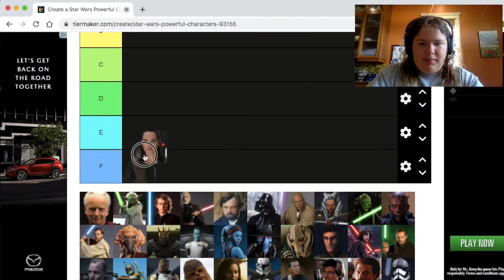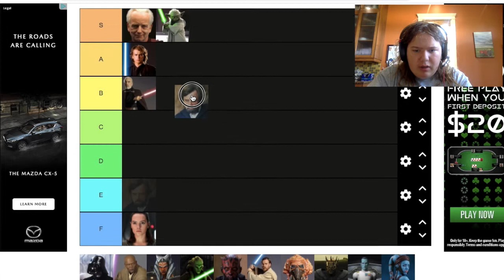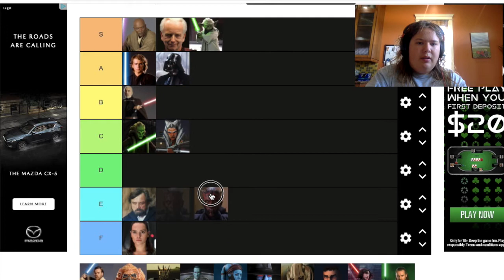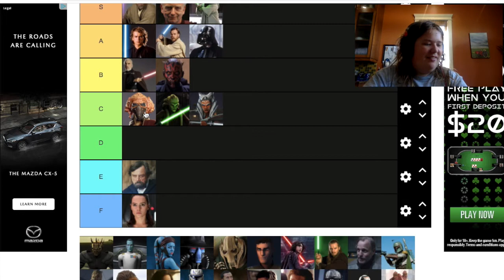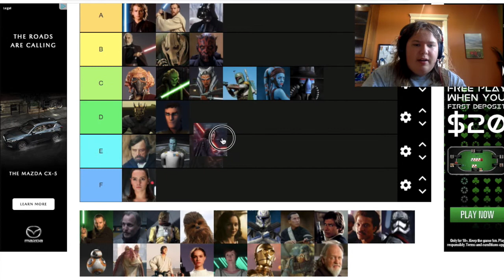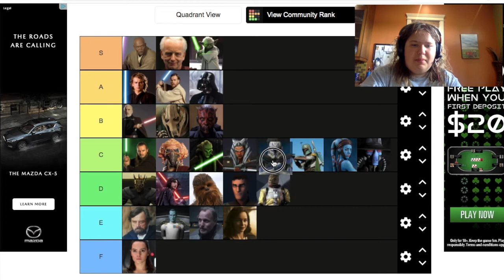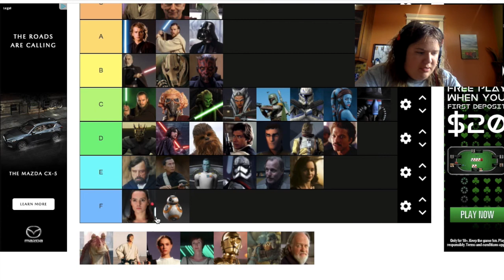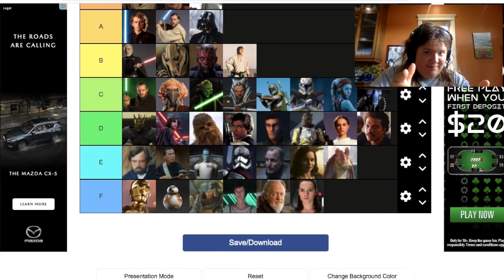Ranking Star Wars Characters by strength! Ft. Vibinwithterry